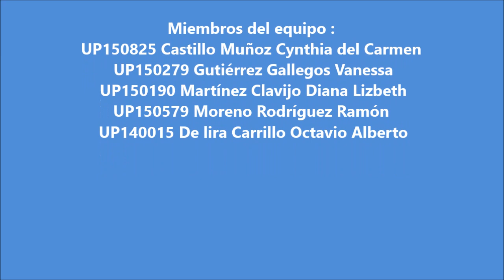Entrevista a un IngenieroIndustrial ElProfePepe LOS UPEÑOS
Entrevista a un IngenieroIndustrial